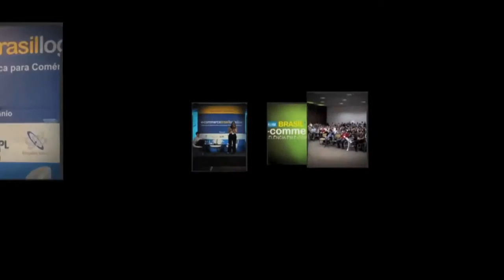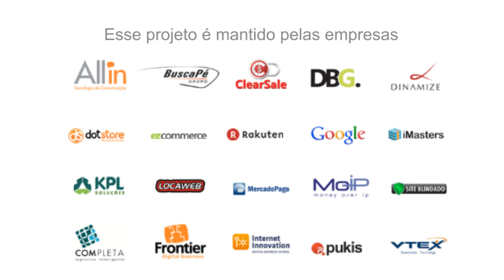Fórum E-commerce 2011 - Sucesso nas vendas online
Igor Senra é CEO do MoIP Pagamentos. A apresentação foi sobre "Sucesso nas vendas online" durante o Fórum E-commerce Brasil, realizado no dia 27 de agosto de 2011 no Fecomercio, São Paulo.